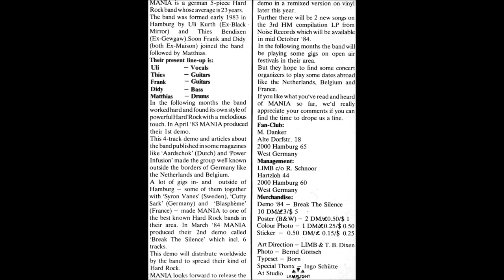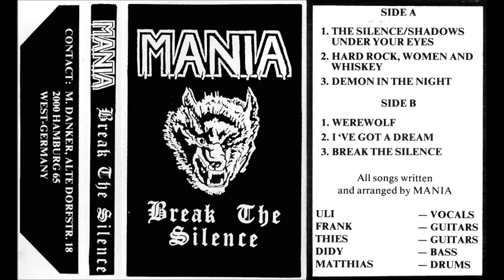Mania (Germany) "Break The Silence" demo 1984 3. Demon In The Night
Mania (Germany) “Break The Silence” demo 1984

Scroll down for full info:

Side A:
1. The Silence/Shadows Under Your Eyes
2. Hard Rock, Women And Whiskey
3. Demon In The Night

Side B:
1. Werewolf
2. I’ve Got A Dream
3. Break The Silence

Thies Bendixen – Guitars
Frank Nottelmann – Guitars
Didy Mackel – Bass
Uli Kurth – Vocals
Matthias Eisele – Drums

All songs written and arranged by Mania
Recorded at Lamplight, Hamburg, March'84
Engineered by Ingo

Mania crew - Thorsten, Stefan, Glummi
LIMB - promotion and management assistance

Cover Design - M. Danker
Art Direction - T. B. Dixen & LIMB
Typeset - Born

1984 Mania